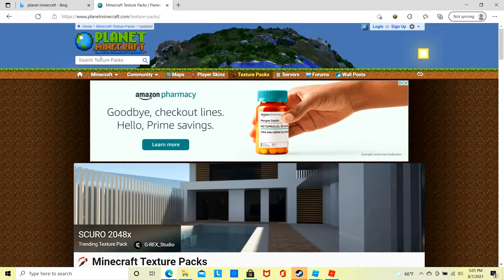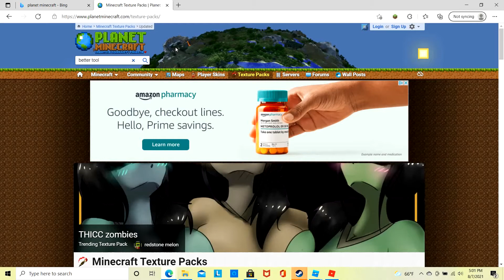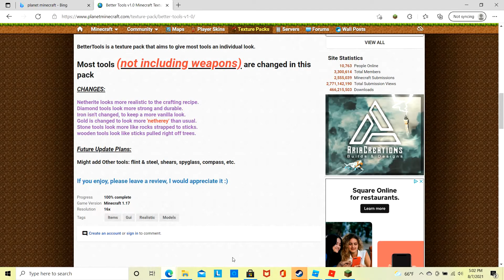Easy way to get resource packs for Minecraft: Java Edition